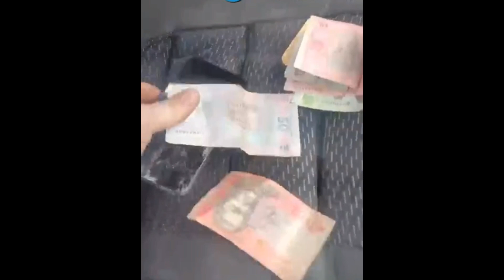POKUŠAJ BEKSTVA IZ BAHMUTA ! NALETELI NA RUSE PA GA UGASILI